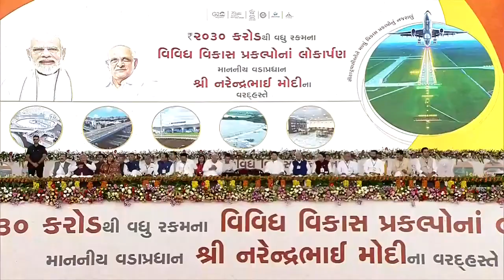बीते 9 सालों में World Class Connectivity के लिए हुए भागीरथ प्रयास, प्रमाण हैं ये आंकड़े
PM Modi dedicated to the nation, Rajkot International Airport and multiple development projects worth over Rs 860 crores in Rajkot, Gujarat. PM Modi remarked that the government and the people have faced the crisis together and assured that those affected are being rehabilitated with the assistance of the state government. He also mentioned that the central government is providing every possible support to the state government. PM Modi said that now Rajkot is recognized as the growth engine of Saurashtra region.